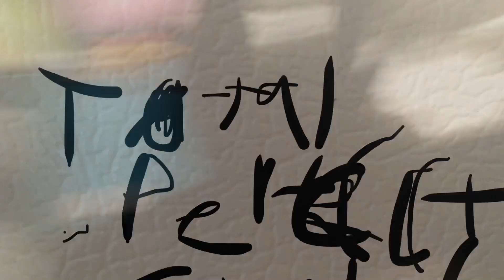Total Perfect Island Season 6 Episode 2 Trailer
Coming tomorrow and it’s a epic one! I promise!